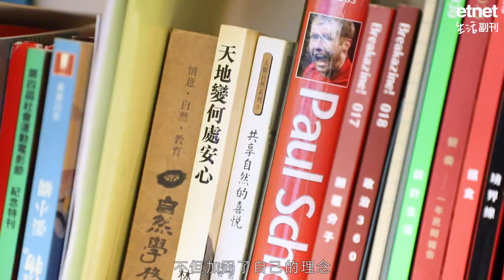【沒有smartphone的人】用不著就不買！一個與消費主義對抗的綠色戰士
你有冇諗過喺呢個世界上，依然有人堅持唔用smartphone？原因就只係因為「適可而止」呢4個字？！ 冇smartphone冇whatsapp點溝通 😱😱😱